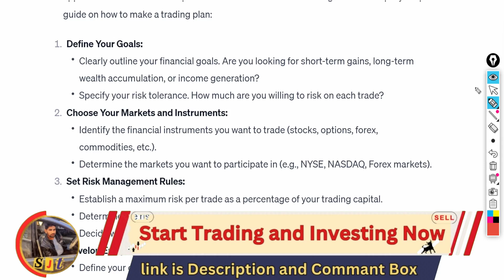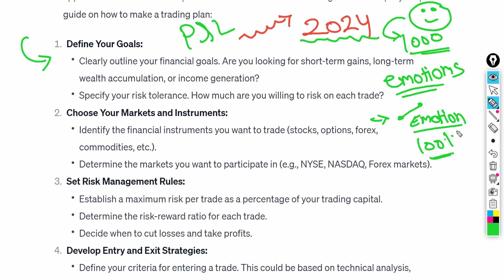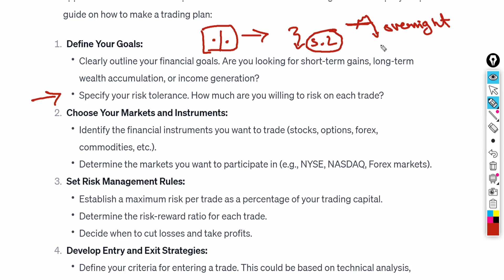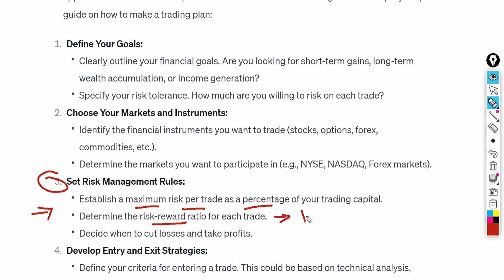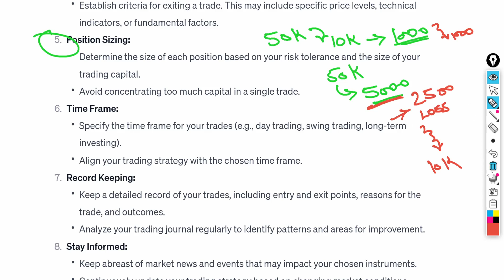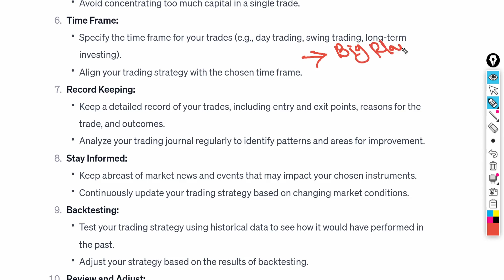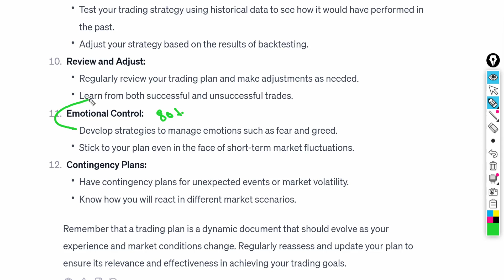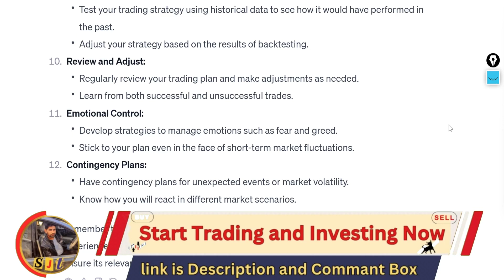The Secret Of Pro Trader's | Trading Plan Banana Sikhe | Loss Recover Krna Hai To Y Karo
👉Best For Trading & Investment App 🤑 } get 1200₹  Refer & Earn 👇✅

Building the Perfect Master Plan
1. Goal Definition
2. Trading Style Selection
3. Strategy Development
4. Realistic Expectation Setting
5. Comprehensive Market Analysis
6. Risk Management Rule Development
7. Trade Management Plan
8. Trading Discipline Maintenance
9. Keep Excellent Records
10. Continuous Education
Why should Traders develop a Plan?
How to Determine Risk Tolerance when Trading?
How to Analyze Trading Performance?
What Benchmarks can be used for Trading?
What are the best timeframes to use for trading?

What is trading plan
Trading plan kya hota hai
How to make trading plan